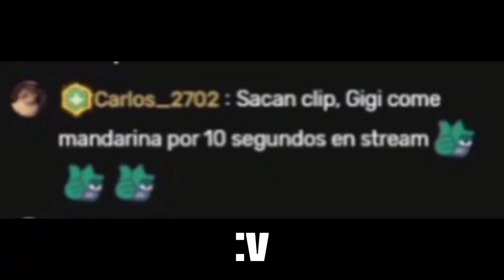DIOSITO EN LA PERUVIAN :o